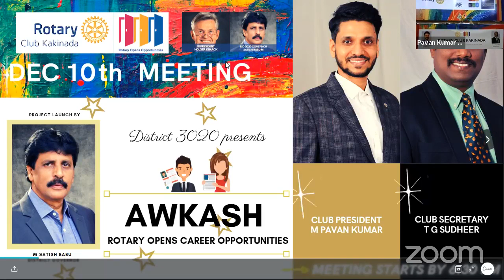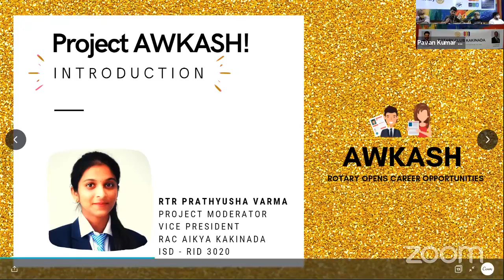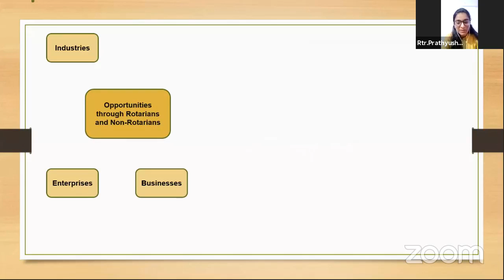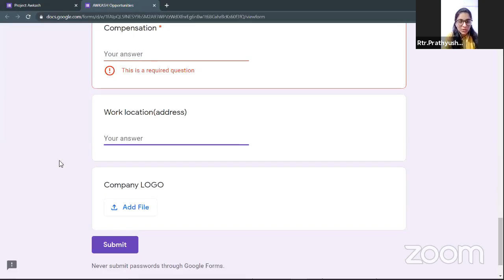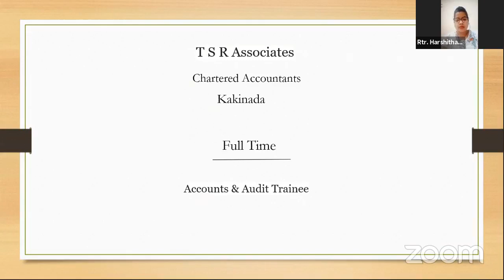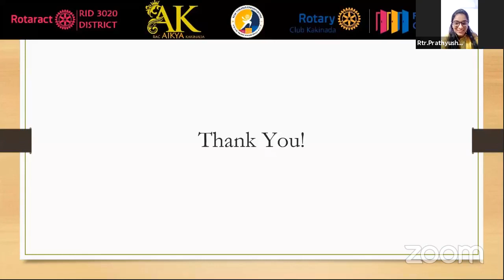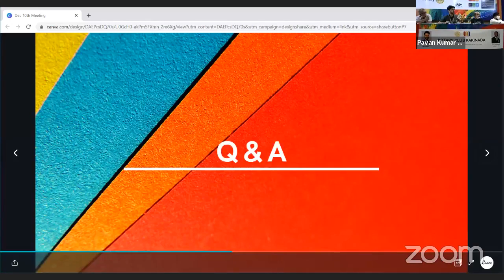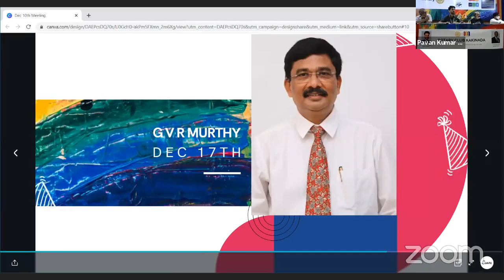Dec 10th Meeting - AWKASH Launch - Rotaract District 3020 Project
Project AWKASH - Rotary Opens Career Opportunities -  Launch by District Governor M Satish Babu
Hosted by : Rotaract Club of Aikya Kakinada

Students/Freshers/Experienced candidates are requested to fill in this form to apply for available opportunities

Rotarians/Non Rotarians in enterprise business are requested to fill this form to post Internship/Part time/Full time job opportunities